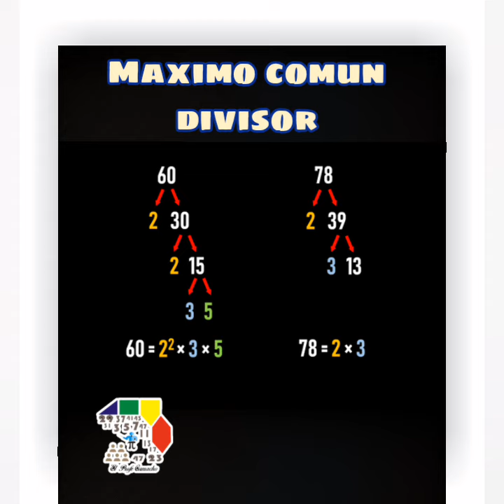Calculando el máximo común divisor de dos números | Animación ilustrativa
En la presente cápsula mostramos una interesante animación para calcular el máximo común divisor de dos números. Para ello hacemos uso de  conceptos como el mínimo común múltiplo.